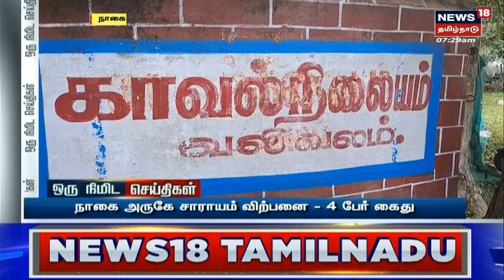Parandur Airport | 200வது‌ நாளாக கிராம மக்கள் தொடர் போராட்டம்.... அரசு கண்டுகொள்ளாதது ஏன்?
பரந்தூர் விமான நிலையத்திற்கு எதிராக 13 கிராம மக்கள்  200 வது‌ நாளாக போராட்டம் நடத்திய நிலையில், 7 டிஎஸ்பி உள்பட ஆயிரத்து 200 போலீசார் பாதுகாப்புப்பணியில் ஈடுபட்டனர்.